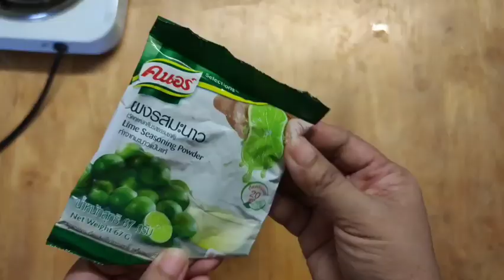Honey Lemon Butterfly Pea Flower Tea Drink | A Popular Thailand Street Food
How to make bottled or ready to drink Honey Lemon Butterfly Pea Flowers Tea Drink.
A popular Thailand Street food and drink